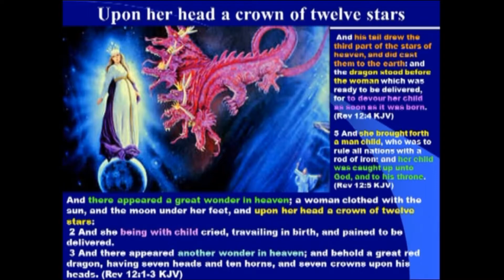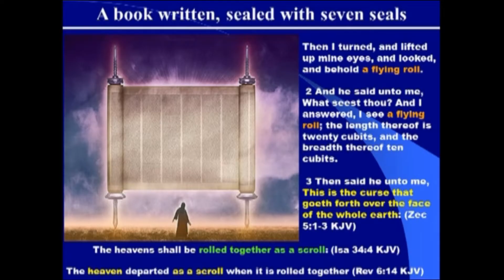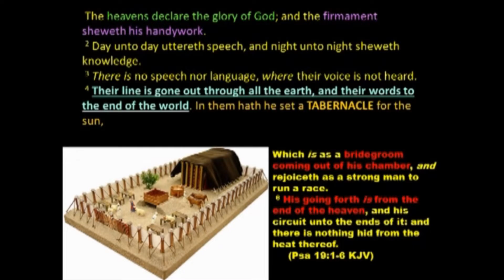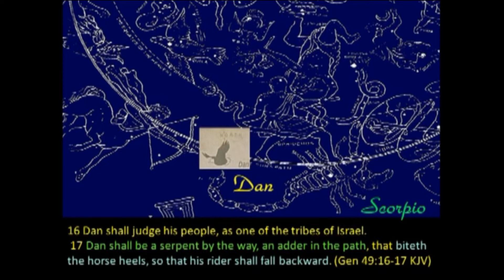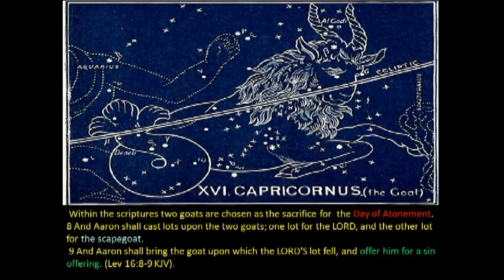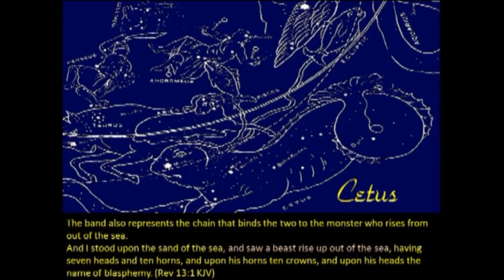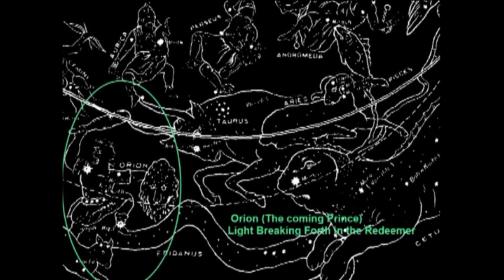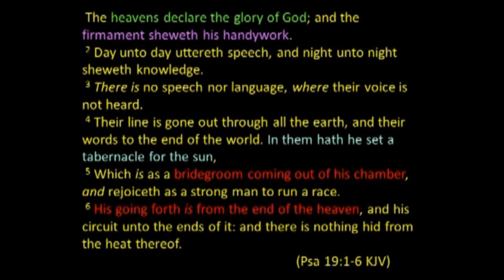Signs in the Constellations. The Heavens Declare The Glory of God.